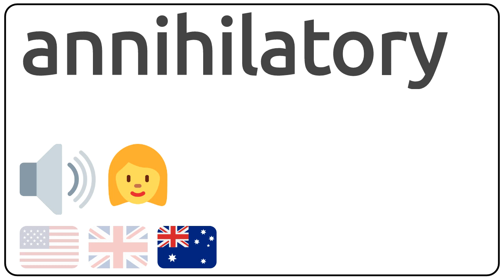How to pronounce annihilatory in english?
How to pronunce annihilatory in english
How to pronunce annihilatory in american accent 🇺🇸?
How to pronunce annihilatory in british accent 🇬🇧?
How to pronunce annihilatory in australian accent 🇦🇺?

Como se dice annihilatory en ingles?
Como se pronuncia annihilatory en ingles?